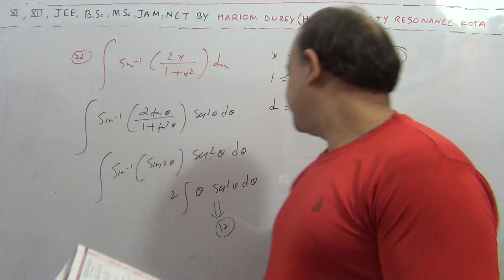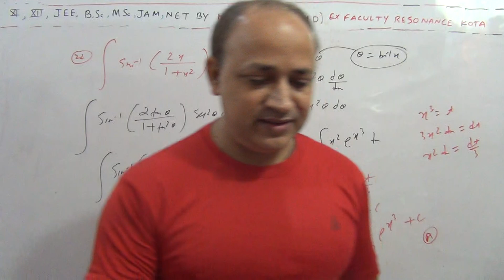exercise 7.6 remaining part